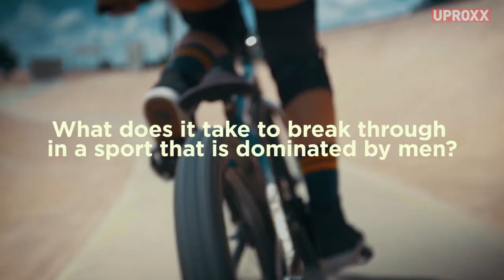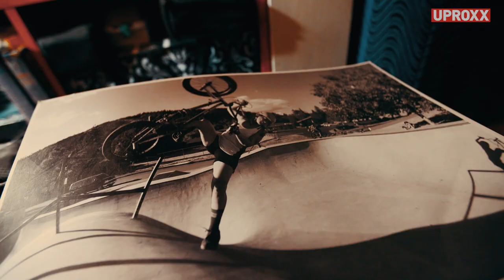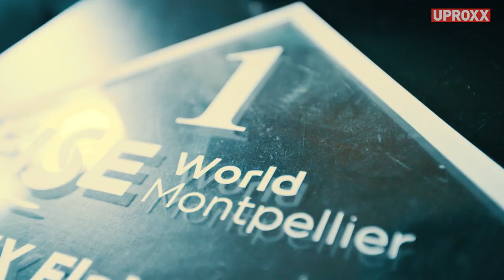Nina Buitrago, BMX Rider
Meet Nina Buitrago, an extreme BMX rider who has created her own lane in an intense sport.